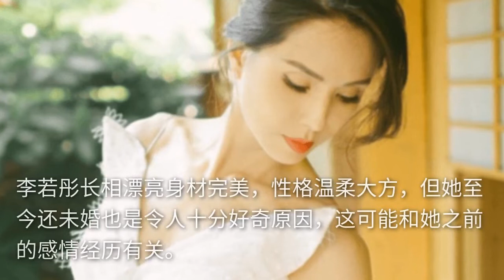55岁李若彤穿旗袍秀肌肉！上围丰满腰肢纤细，用一双筷子盘头发